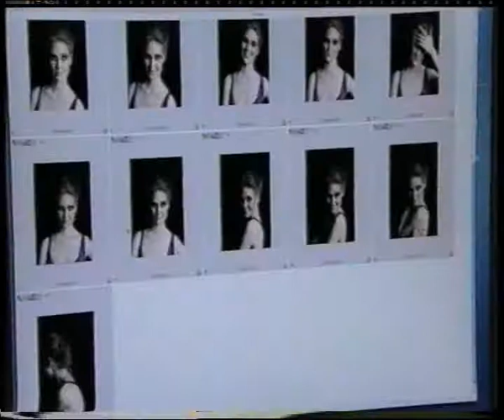What I'd really like to do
In this BBC series Adrian Chiles discovers the top ten UK daydream jobs chosen by the general public and tries them out for myself